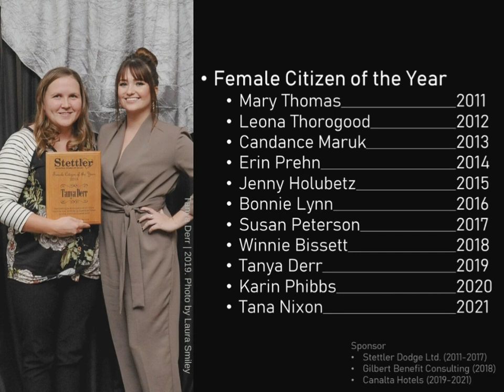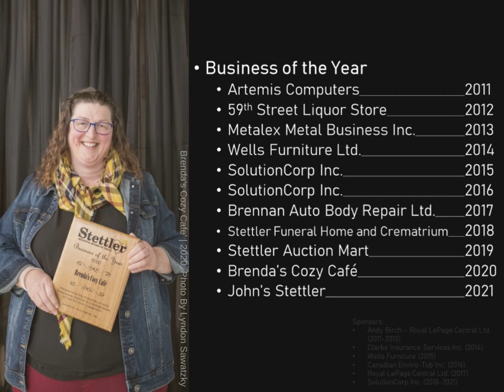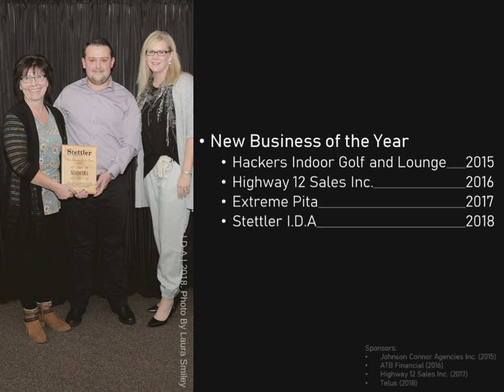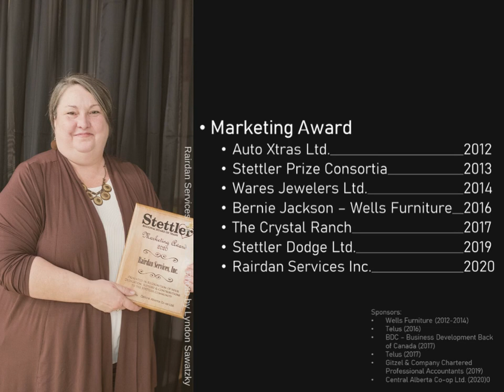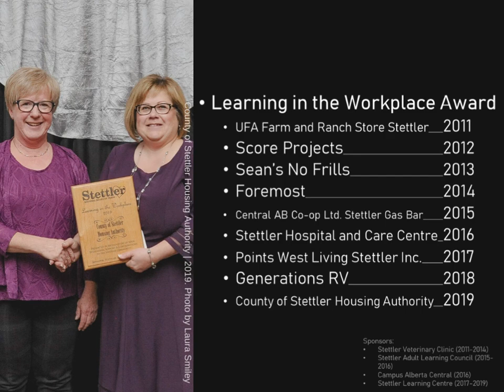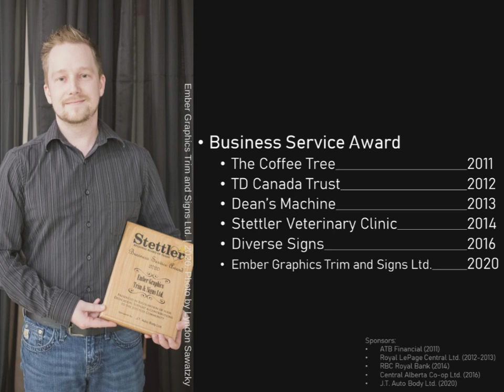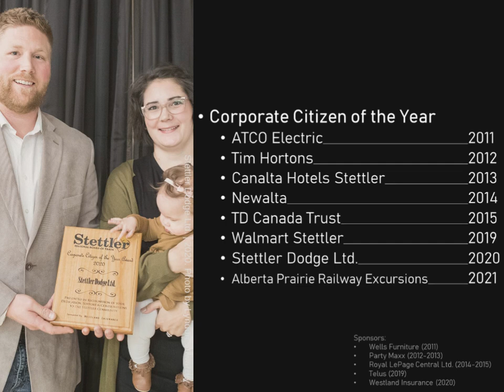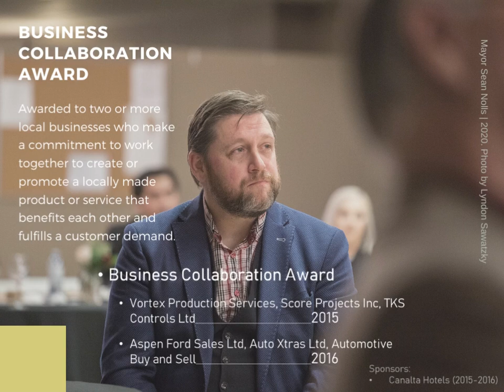SBOT Awards Gala Slideshow- 10 Years (2022)